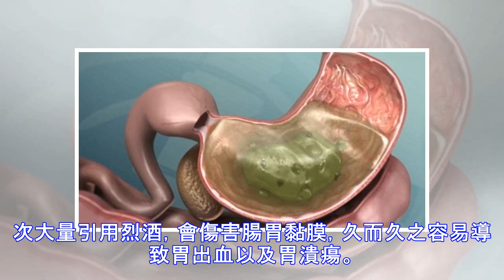這3大不良習慣會悄悄引來胃癌，可惜很多人不注意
根據資料統計顯示，全球每年新發胃癌93.4萬例。其中，我國每年新發胃癌患者40萬人，胃癌患病率和病死率均超過世界平均水平的2倍，平均每3分鐘就有1名中國人死於胃癌！但是研究發現，如今胃癌已呈現年輕化趨勢，30歲以下年輕人患病的比例由上世紀七十年代的1.7%升至當前的3.3%。生活中很多不良習慣都很容易引發胃癌，最值得注意的就是這3個。跟着51養生網小編了解一下吧。邊玩手機邊吃飯：現在很多人都是低頭族，幾乎無時無刻都在玩手機。但腸胃在消滞食物的時候，需要大量的血液，所以在吃東西的時候，分心做其他的事情，都會搶奪走部分供給腸胃的血液，導致消滞不良。經常熬夜：胃黏膜上皮細胞的壽命很短，平均2～3天就要更新再生一次，這個過程一般是在夜間胃腸道休息時進行的。如果經常熬夜，胃腸道得不到必要的休息，胃黏膜的修復能力就會受到影響。愛喝烈酒：長期或一次大量引用烈酒，會傷害腸胃黏膜，久而久之容易導致胃出血以及...